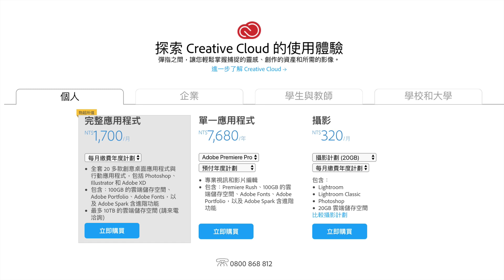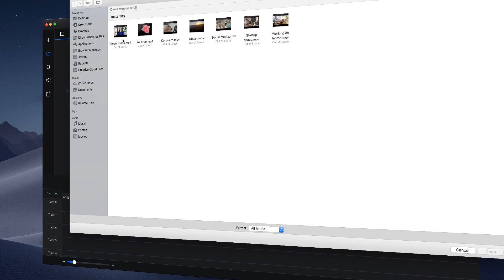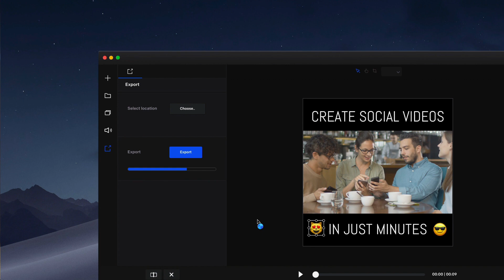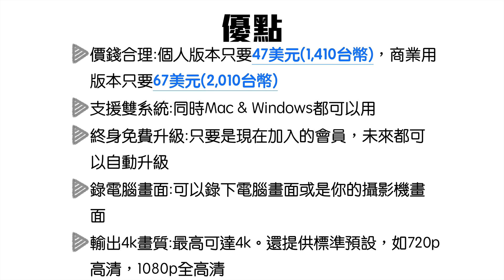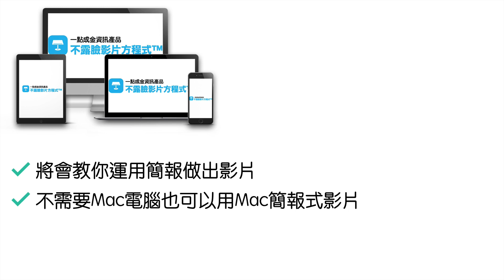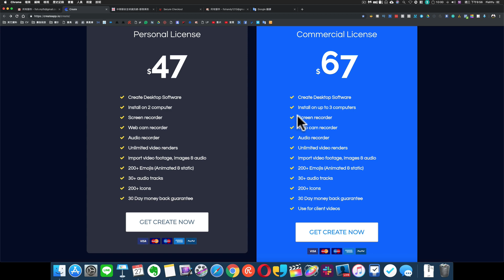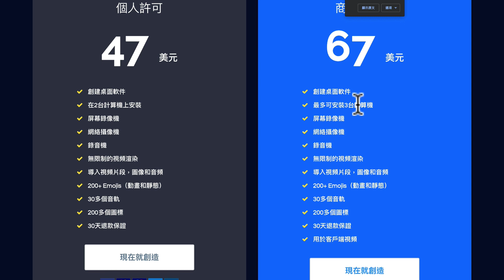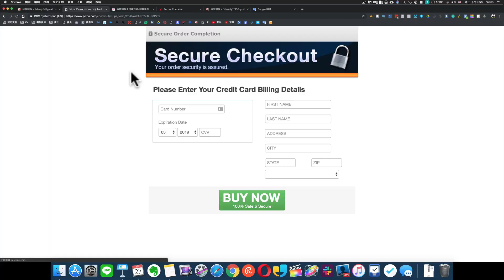YouTube影片教學 2019 最棒的剪輯軟體，解決90%行銷與YouTuber剪片的問題!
價錢太高:
系統不合:
升級收費:
無法錄電腦畫面:
無法輸出4k畫質:

學會網路行銷大師不說的秘密如何只需要三個步驟
就能完成網路行銷不需要找業務推廣
你能也自動化賣出產品就算網路新手
學會網路行銷三個步驟也能成功找到客戶

哈囉，我是Fish
有很多人叫我老魚
我服務線上會員
教學內容有網路行銷
與線上軟體開發
市場為亞州華人市場

在幫助華人在Facebook
YouTube平台
銷售自己的產品
建立自己的企業網站

有關老魚的資料